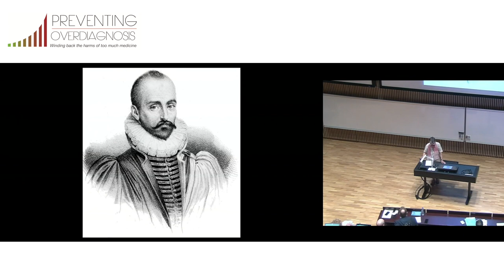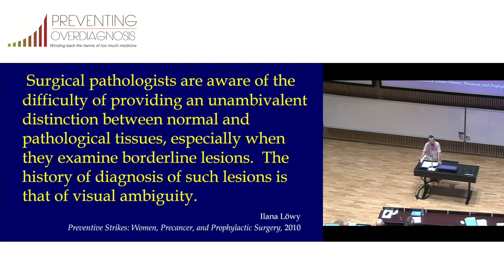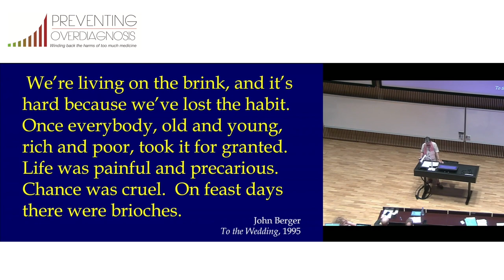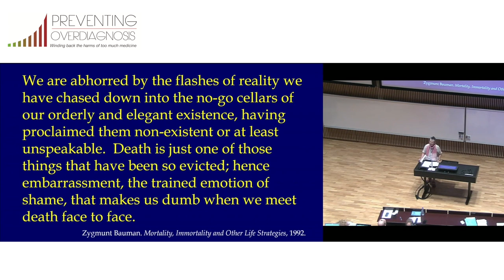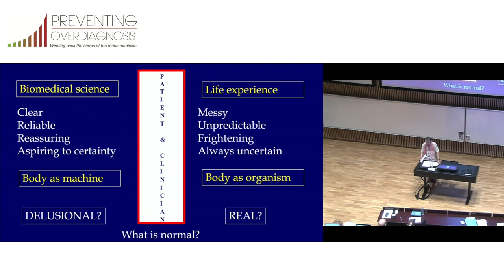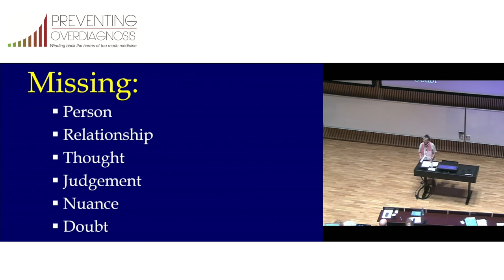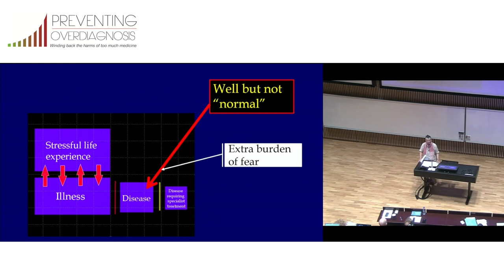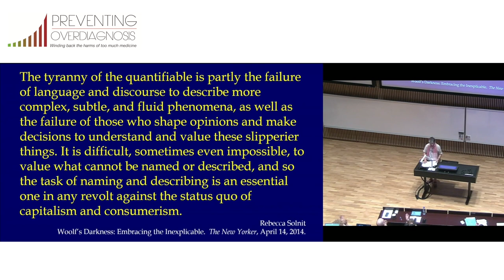Iona Heath - Why are we so afraid to be normal